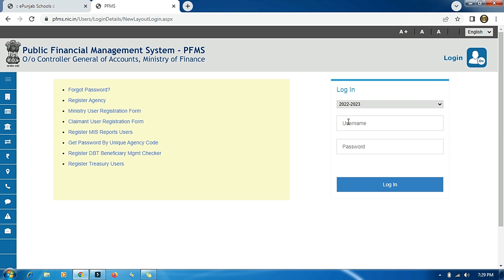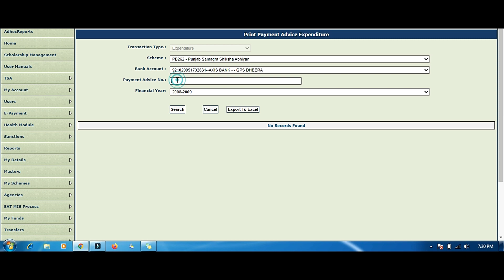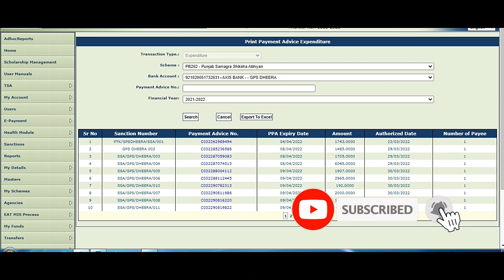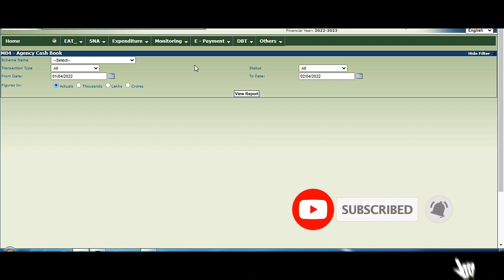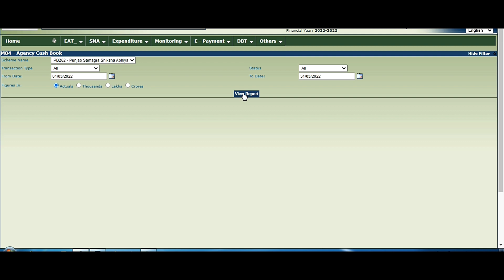How To Manage Cash Book on PFMS || Reprint PPA || iLeana Tech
Cash Book Maintain कैसे करें
 Cashbook का Print कैसे ले
 How To Reprint PPA

Team iLeana Tech
Some Important Video Link as Following :-